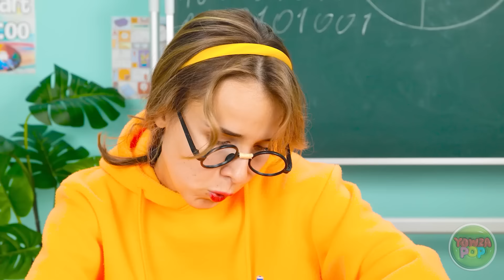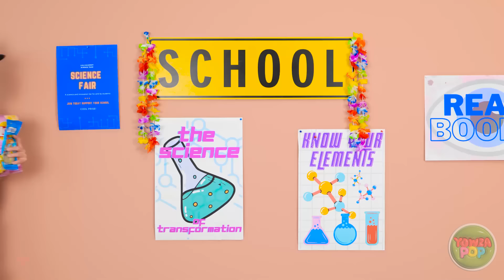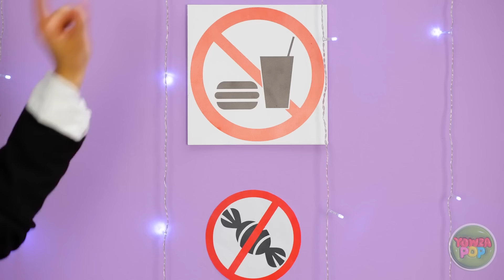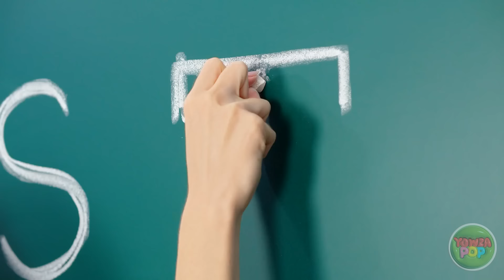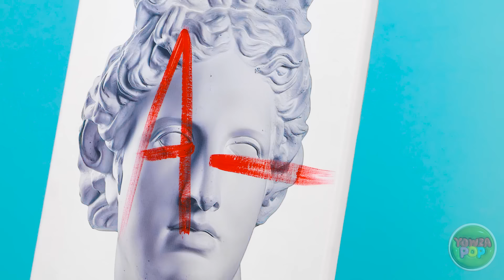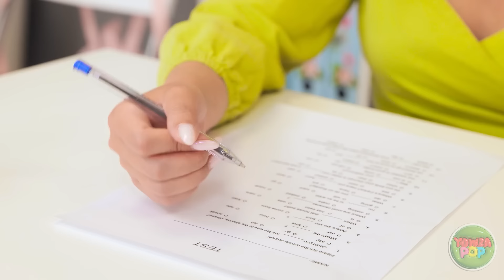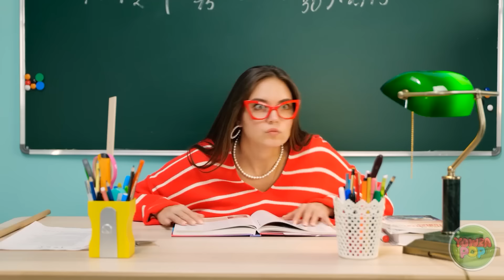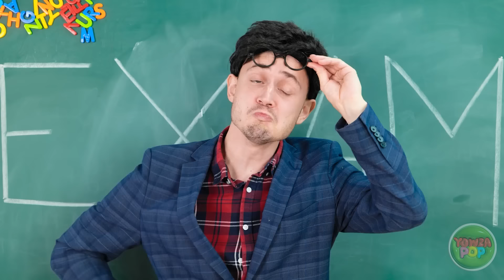GOOD STUDENT vs BAD STUDENT || Crazy Situations At School by 123 GO!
Dive into the hilarious world of student antics 🎒😄 Join us as we explore the different types of students you'll encounter at school, from the diligent to the mischievous.

Are you a good student? Or a bad student?